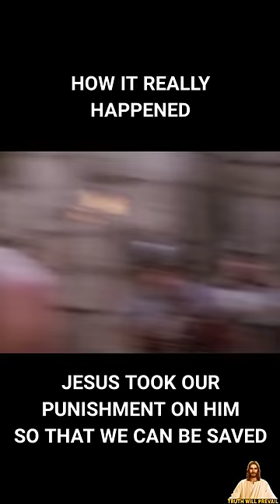Jesus Crucifixion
jesus
crucifixion
jesus christ
crucifixion of jesus the bible
crucifixion of jesus explained
the crucifixion of jesus
jesus crucifixion cartoon
jesus movie
the crucifixion
jesus trial and crucifixion
lego crucifixion
jesus crucifixion animation
crucifixion of jesus dr zakir naik
crucifixion and death
jesus crucifixion story in the bible
the date and time of jesus crucifixion
bible gets it right jesus' crucifixion
christianity
christianity explained
history of christianity
christianity facts
christianity history
secrets of christianity
christianity questions
answering christianity
convert to christianity
facts about christianity
christian songs
christian
christian music
catholic
roman catholic
roman catholic church
roman catholic mass
catholic church
catholic mass
the roman catholic church
catholics
roman
roman catholic meaning
roman catholic religion
catholic roman catholic
meaning of roman catholic
roman catholic institute
roman catholic vs catholic
catholic or roman catholic
roman catholic and catholic
church
hillsong church
jesus christ
jesus
christ
jesus christ superstar
jesus christ (deity)
jesus christ story
jesus movie
christ jesus
jesus christ satan
jésus christ
jesus christ lucifer
gospel of jesus christ
jesus christ meditation
the birth of jesus christ
jesus christ archaeology
the gospel of jesus christ
jesus christ resurrection
jesus christ story for kids
jesus christ superstar song
mother mary
mary
mary mother of god
mary mother of jesus
mother mary hymns
mother of god
songs for mother mary
mother of jesus
healing with mother mary
mary our mother
mother mary meme
facts mother mary
mother mary facts
mother mary songs
life of mother mary
mother mary lyrics
mother
mary is our mother too
mother mary miracles
mother mary rare movie
mery mother
mother mary lyric video
saints and angels
angels
saints and guardian angel stories
saints
saints & angels
the new patron saints and angels
saints angels
why do catholics pray to angels and saints
saints and their relationship with angels
angel
guardian angels
the guardian angel and saint padre pio
padre pio and his guardian angel
catholic saints
saint
catholic saint documentary
catholic saint
roman catholic saints
black catholic saints
young catholic saints
badass catholic saints
catholic saints stories
catholic truth saints
catholic saints documentary
catholic saints incorrupted
young saints
catholic show
why catholics worship saints
catholic tv
why catholics pray to the saints
the incorruptible catholic saints
guardian angels catholic
99 catholics
guardian angel
catholic answers
catholic angels
99 catholic
99catholic
angelic
angels catholic teaching
holy angels catholic school
catholic podcast
catholic radio
catholic angels and catholic archangels
catholic online
catholic talk show
choirs of angels
guardian angel true catholic stories